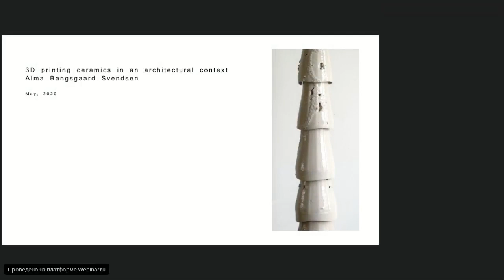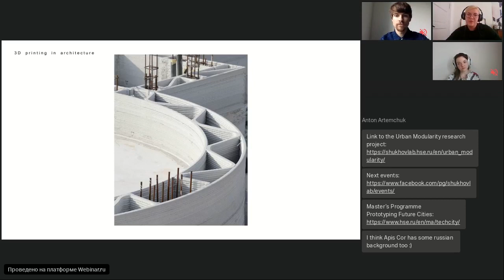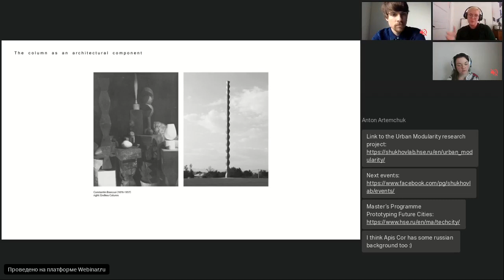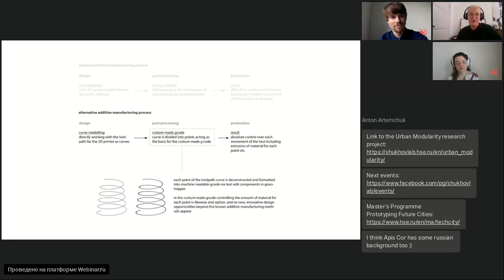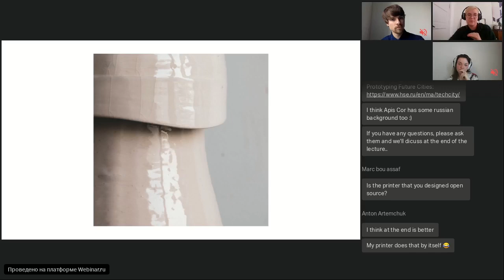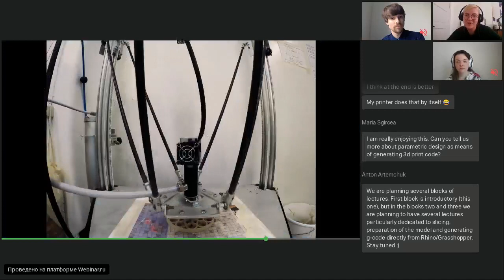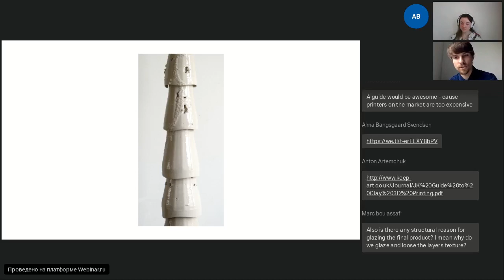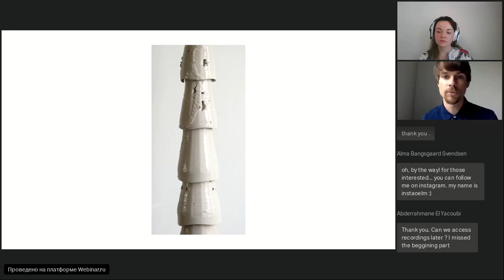Role of designer / architect in digital fabrication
Speaker: Alma Svendsen
Architect, graduated from The Royal Danish Academy of Fine Arts, creator of 3D delta-based printer for ceramics.